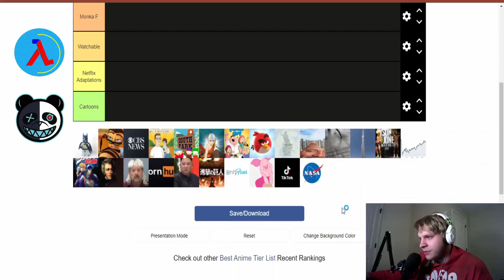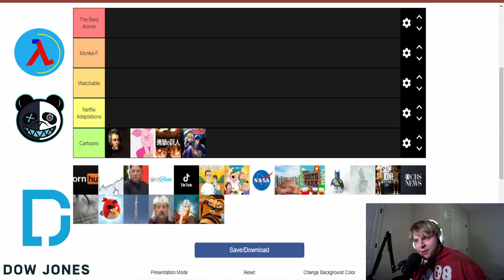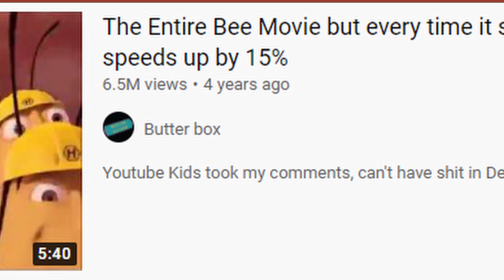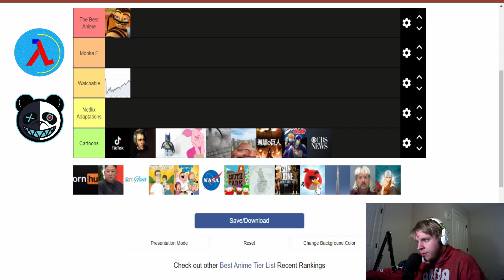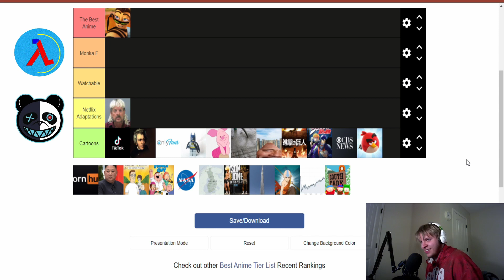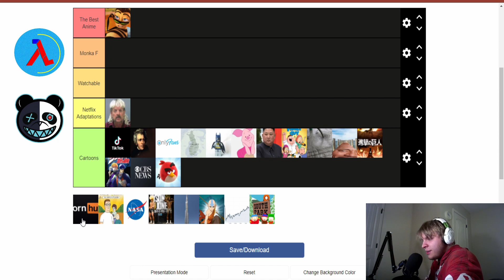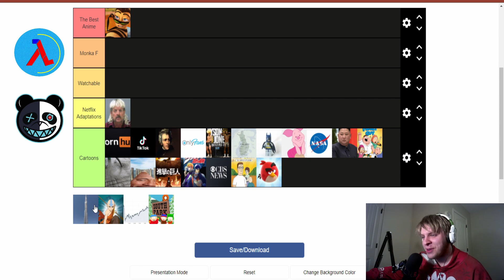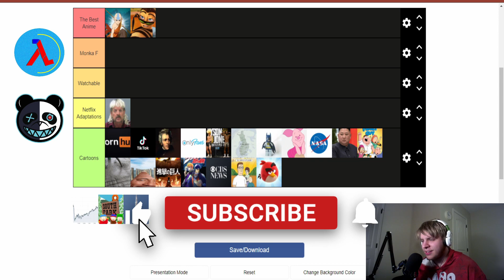THE BEST ANIME TIER LIST! | (Ft: Cameron Koblinski and Lambdaman)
This was all a joke we dont watch anime that much dont take this seriously

naruto
naruto shippuden
one piece
my hero acidamia
boruto
jojo
jotaro
shonen
shonen jump
anime youtuber
goku
luffy
South Park
Cameron Koblinski
Lambdaman
attack on titan
memes clean
dank memes
hey peter
Family Guy